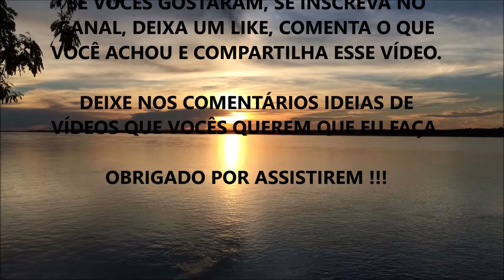COMO MELHORAR DE ASMA, RINITE E SINUSITE ALÉRGICA NATURALMENTE (O Que Escondem de Você?)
Fala ae Galera, beleza ? Nesse vídeo eu comento sobre como você que sofre de Rinite, Sinusite, Bronquite e Asma pode melhorar isso no seu dia a dia. Espero que gostem.